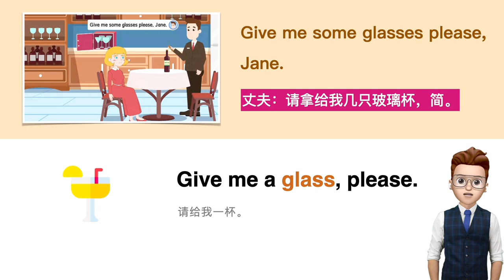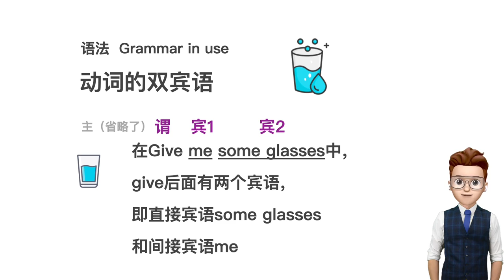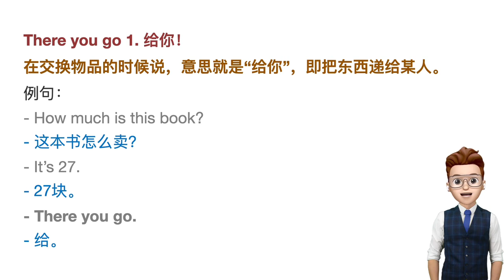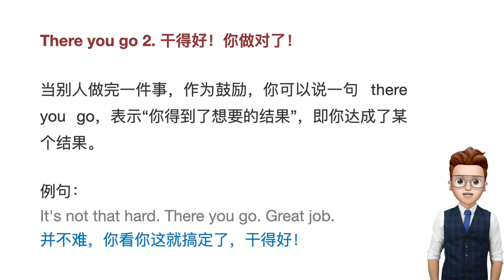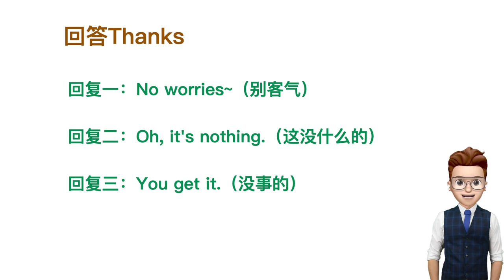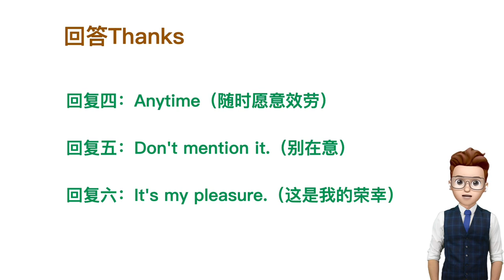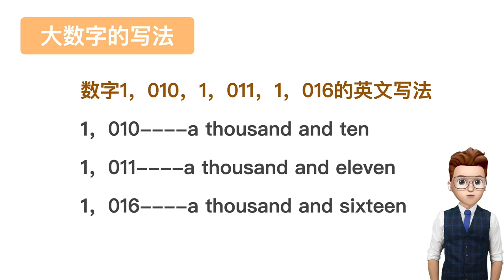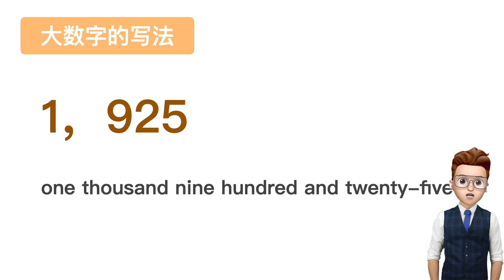抖音frank老师 新概念英语第一册：023-L23哪几只杯子【复数和双宾语】